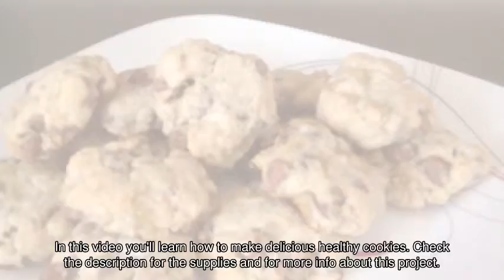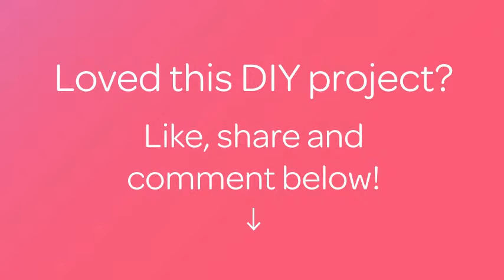How To Make Delicious Healthy Cookies - DIY Food & Drinks Tutorial - Guidecentral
About this DIY project:
- Title: Make Delicious Healthy Cookies

Supplies:
- 1 banana
- 1 tsp vanilla
- 1/2 chocolate chips
- 1/3 cup of butter
- 1 cup of flour
- 1 tbsp of baking powder
- Parchment paper
- Baking pan